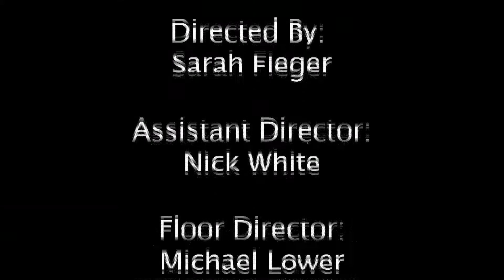Pop Rocks and Coke!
Final project for studio class. Shot December 2009. My role: Producer.